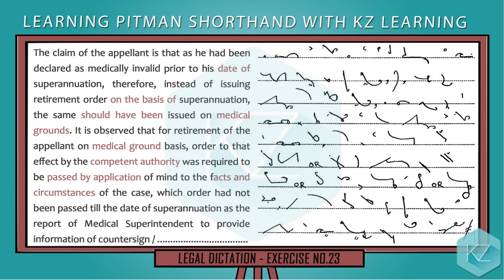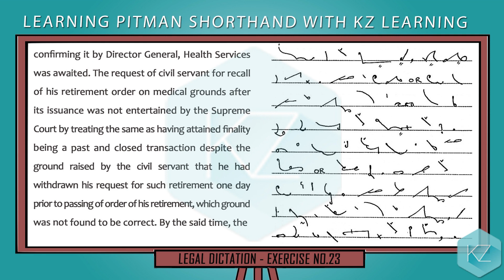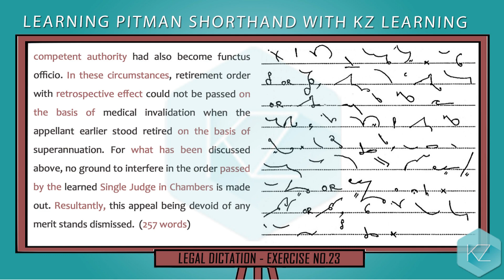Shorthand Legal Dictations | Exercise 23 (80 WPM) | KZ Learning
Learn Pitman Shorthand with KZ Learning. In this free shorthand course/tutorial, you can get English shorthand legal dictations at 80 WPM and online Pitman Shorthand training to learn stenography. The videos contain English text and shorthand strokes / symbols and can practice it and revise it as long as you want.